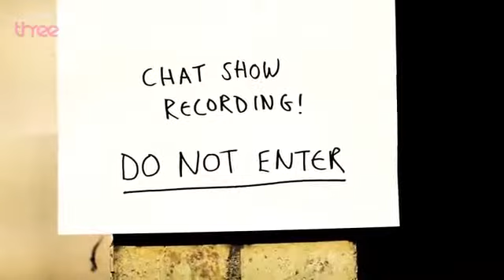TOM TOM TV interviews Marcel Live at the Electric Series 2 BBC Three